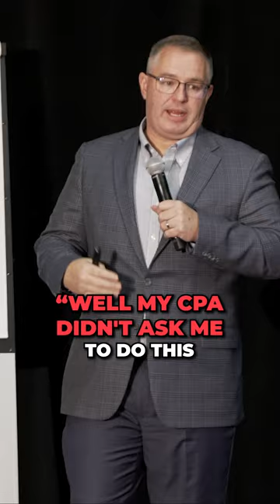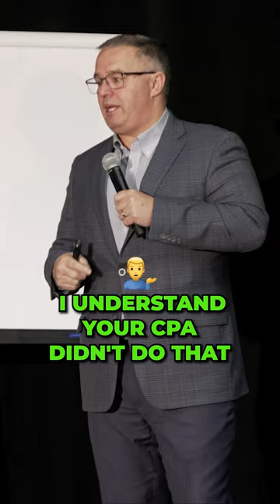Tax Plans Can Help Substantiate Your Clients Strategies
There are 87k new IRS agents. It doesn't hurt to have some extra documentation.

Save Money On Taxes Today